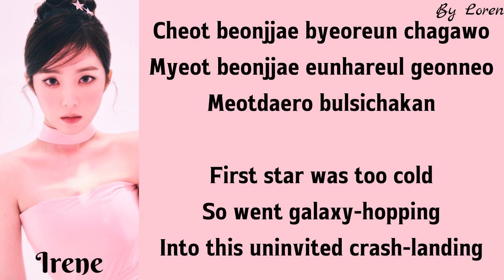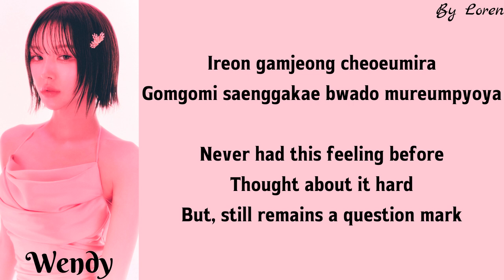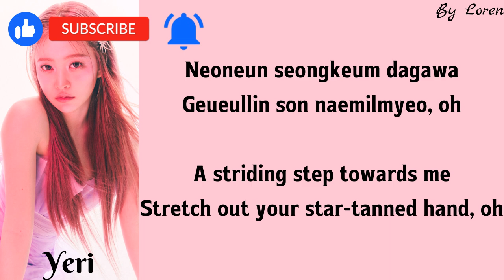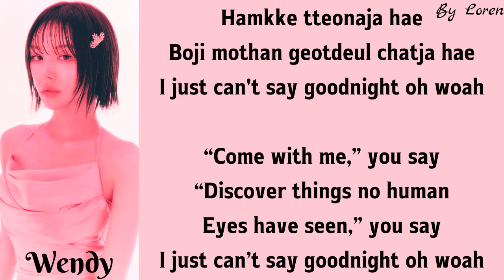Red Velvet (레드벨벳) - Cosmic (Lyrics Rom/Eng)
By Loren

Artist: Red Velvet (레드벨벳)
Song: Cosmic
Album: Cosmic
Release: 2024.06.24